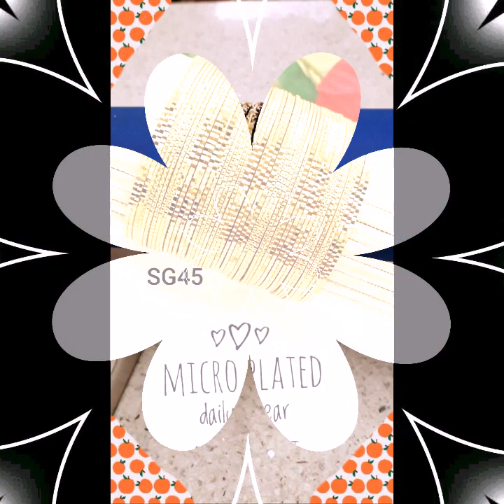Most beautiful indain gold bangles designs 2021 - 2022